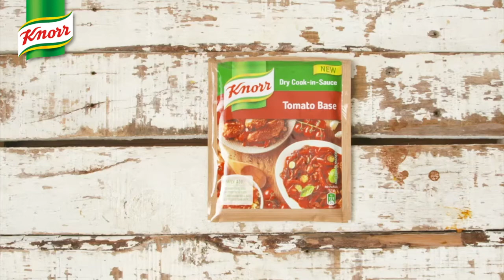Knorr's Vetkoek With A Cheesy Meatball Center - By Foodies of SA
Use Knorr’s Tomato Base Dry-Cook-In-Sauce to prepare your mince and shape your meatballs around a piece of cheese. Cook your meatballs and then cover with dough before deep-frying. Serve your vetkoek with a side of tomato relish for dipping.